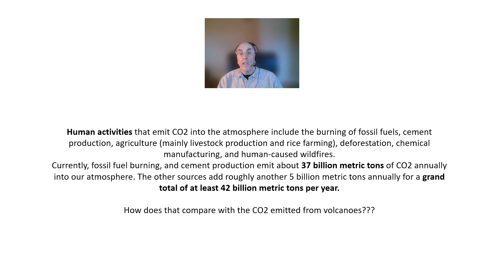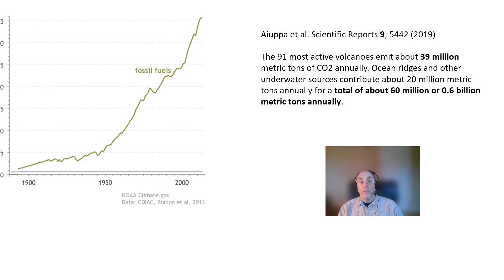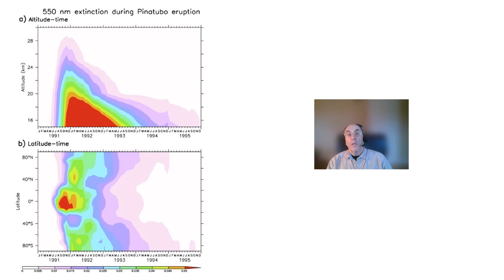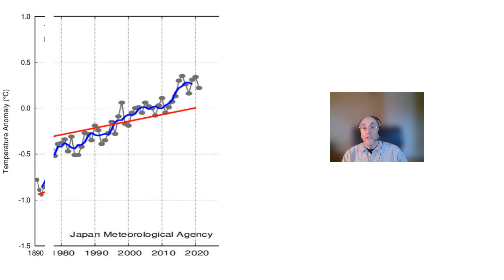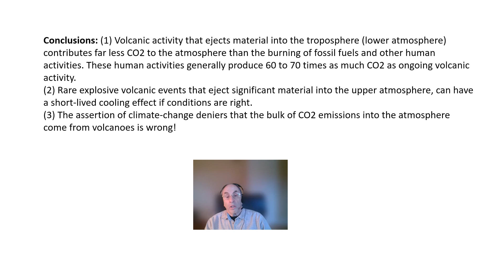Destroying The Volcano CO2 Myth!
In this video we show that the climate change deniers' assertion that the bulk of the CO2 in the atmosphere comes from volcanic activity is wrong. Human activities emit 60 to 70 times more CO2 than ongoing volcanic activity.